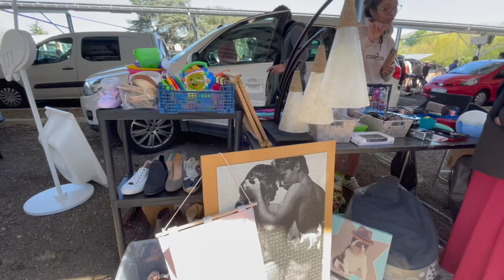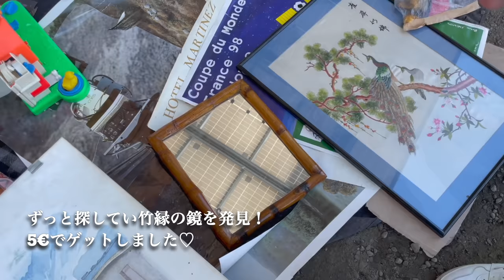フランス蚤の市・ブロカント｜全て1€〜5€ ! アンティーク食器 、かごやラヴィエなど購入品紹介 | トゥールーズのフレアマーケット | Flea Market in Toulouse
2022年4月にトゥールーズ(Toulouse)の蚤の市に行ってきました。
今回は「Vide-grenier (ヴィッド グルニエ) 」という蚤の市です。
一般の方の出品なので、お宝がとても安い値段で売られていることがあります。(ガレージセールのようなものです！)
最大350出店の規模で、最近は毎週開催されているようです。

今回は念願のラヴィエを3つもゲットすることができました。
家のデコレーションも買うことができ大満足です。同じ敷地内で屋台が出ていたり、生のバンド演奏もありました。お天気が良く、帰りはそこでサンドイッチを食べて帰りました♪

＿＿‹目次›＿＿＿＿＿＿＿＿＿＿＿
0:00 イントロ
0:46 豪華な花瓶
1:15 アンティークのお皿(カストロ窯、Terre de ferなど）
2:01 サルグミンヌ(Sarreguemines) - Rouen / Terre de fer - Louis XV
2:26 1€や3€のかご
3:40 素敵な花瓶、キャンドル立てなど
4:40 糸車、アンティーク家具など
5:33 遊び心のあるアンティークスプーン
6:30 5€のメタルトレイ、食器など
7:17 ビレロイボッホ(Villeroy & Boch)- Alt Strassburg / ラヴィエ
7:40 3€の大きなカゴ
8:39 ユニークなシャンデリア
9:09 バカラ(Baccarat)の香水瓶、ボヘミアクリスタル
9:29 手描きのお皿、イギリス製のミルク入れ、メタルプレートなど
10:09 中国食器
10:26 銅のキャンドル立て、レースなど
10:49 ハーレイの革ジャン
11:30 ソーシエール、花瓶など
12:06 竹縁の鏡
12:53 色々なカゴ
14:19 購入品紹介

※目次に記載したもの以外にも素敵なものが沢山ございますので、是非最後までご覧いただけると嬉しいです^^

※もしかしたら間違えていることもあるかもしれません💦ご了承ください

＿＿‹アンティークショップの動画›＿＿＿＿＿